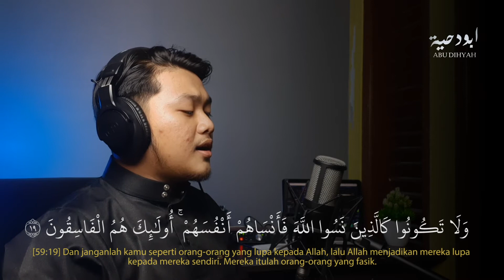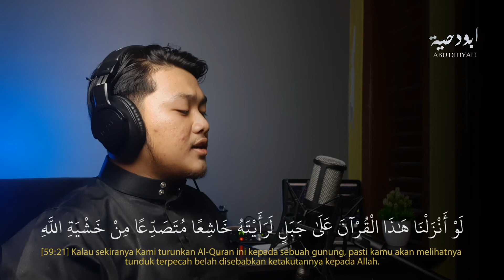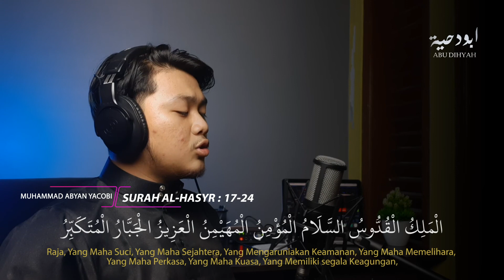Murottal Merdu Surah Al-Hasyr : 17-24 || Muhammad Abyan Yacobi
semoga bermanfaat dan dapat menjati pahala yang terus mengalir.
jazakumullahu khaira wa baarokallahu fiikum.